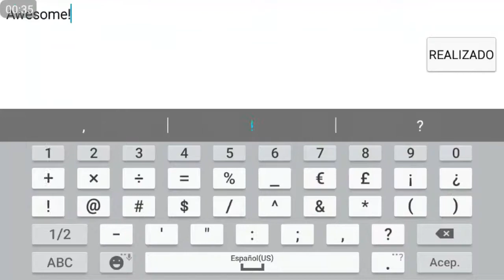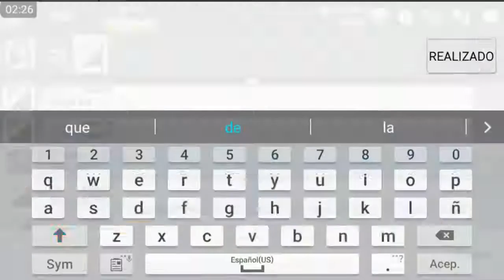Awesome donations from D3V1L WARR1OR!!